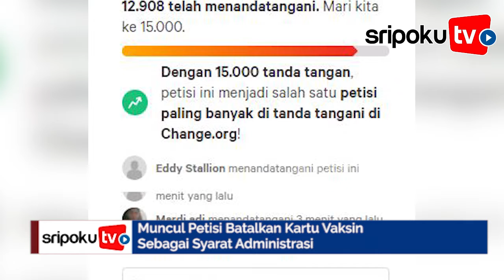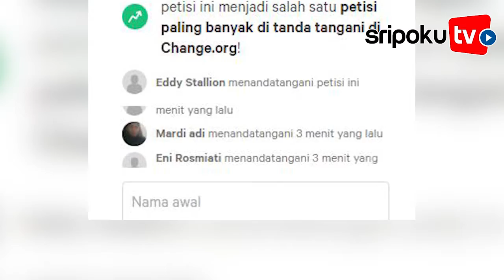Trending Topik Petisi Batalkan Kartu Vaksin Sebagai Syarat Administrasi Sudah Ditanda Tangani 12Ribu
Muncul petisi yang meminta membatalkan sertifikat kartu vaksinasi Covid-19 sebagai syarat administrasi.

Akun yang dibuat atas nama Lis Sinatra di situs change.org , tujuannya agar presiden joko widodo meninjau terkait kebijakan ini. Sebab sertifikat vaksin tersebut dijadikan suatu syarat untuk seseorang memasuki area mall atau melakukan perjalanan.

Dalam petisi tersebut dijelaskan jika aturan ini tetap diberlakukan bagaimana dengan orang yang tidak memenuhi syarat vaksin namun mereka tetap ingin melakukan vaksin karena kebijakan tersebut.